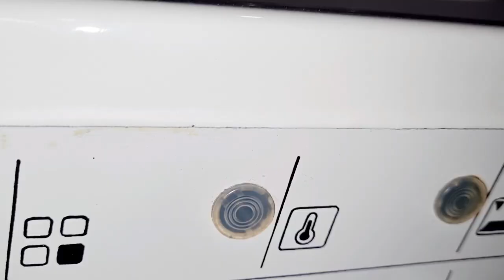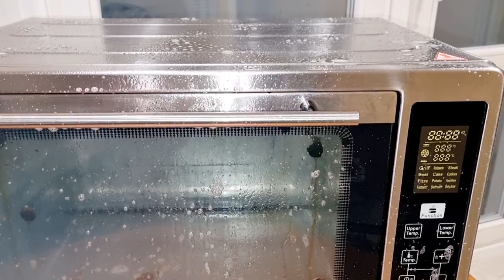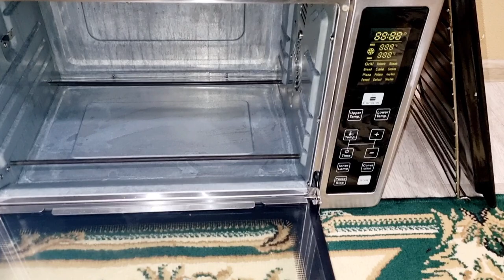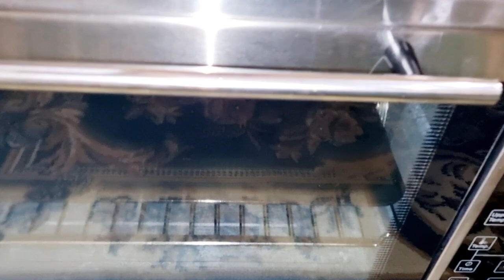Влог🙆 самбусаи танури😍👍😋 уборка ва тозаги🤪